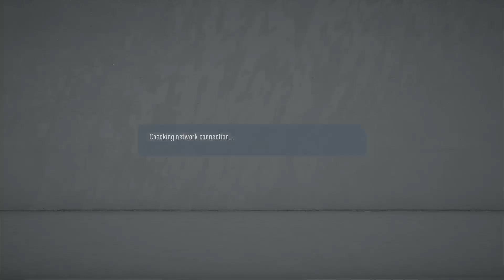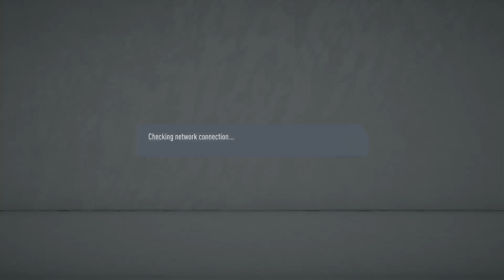[FIFA20 Proclub] Club Unlimited team practice, 08 07 2020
northern asia server